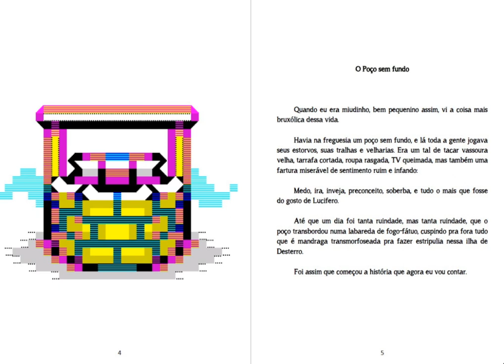Bruxólico - Introdução do livro e narração em audio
Bruxólico é uma junção de vídeo jogo de computador, livro ilustrado, e contação de histórias, recriando uma narrativa a partir do folclore da Ilha de Santa Catarina. Livro, jogo, e audios, se complementam para criar uma experiência única.